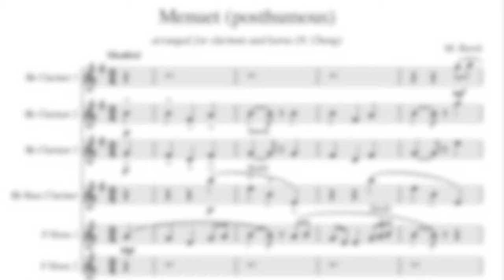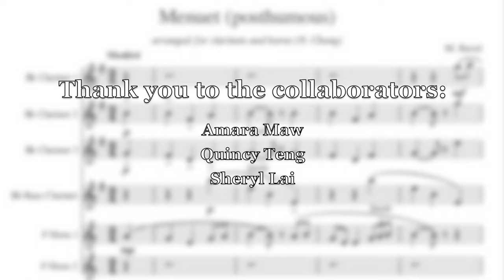Maurice Ravel - Menuet (posthumous) for clarinets, horns, strings, and percussion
Menuet in C# minor, transposed to d minor, arranged for clarinets, alto clarinet, bass clarinet, horns, violins, cellos, and household percussion

Collaborators

Horns
Amara Maw
Quincy Teng

Violins
Sheryl Lai